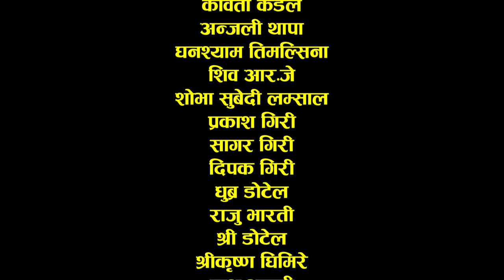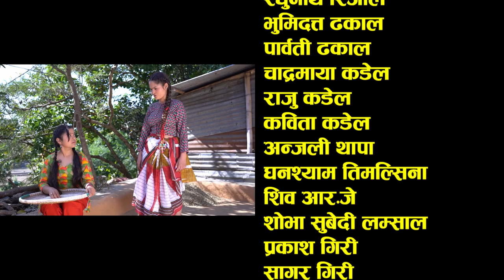गोमा भाग-१ ||Goma Epi-1||Nepali Sentimental Serial||कथा समाजको|| 24th November 2022#Jayaram|Suprava#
||गोमा||goma||New Episode1||Nepali Sentimental Serial||24th November2022

Direction/Camera: Ramkrishna Kandel
Script Writer: Santosh Lamsal (s.p)
Camera Ast: Anil Khadka
Dron: Pream Nagarkoti
Makup: Dk Hamal
Edit: Biswash Bhandari

Act:
Jayaram Sapkota
Suprava Adhikari
Sumina Adhikari
Santosh Lamsal
Santosh Giri
Raj Shrestha
Raman Giri
Prins rajkumar

Goma Episode1 Suprava Nepali Serial#New Nepali Sentimental#Gomashortfilm#

Ramkrishna kandel

यश च्यानेल मा रहेको कुनै पनि भिडियो हरु अनुमती बिना Download गरि youtube ma uplod गरेको भेटियमा कानुन बमोजिम कारबाही गरिने छ।🙏🙏🙏🙏🙏🙏